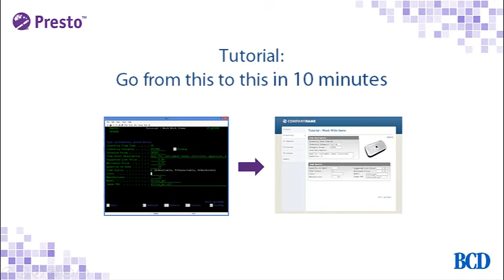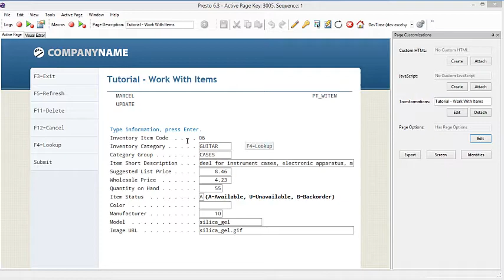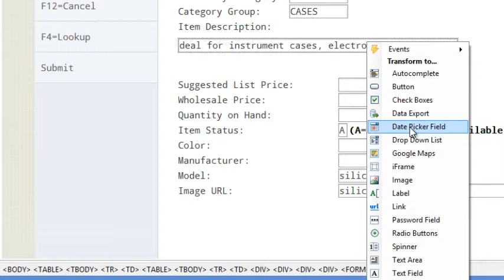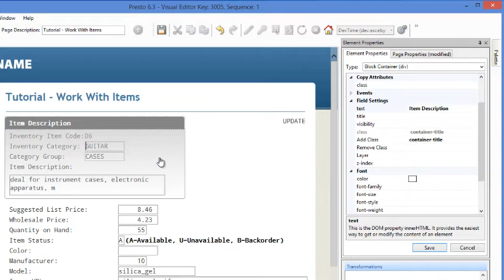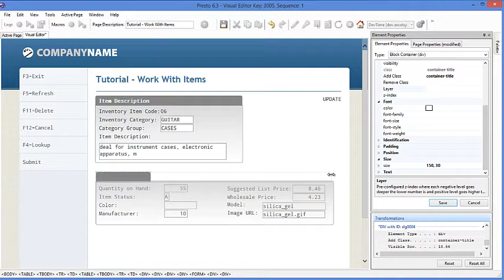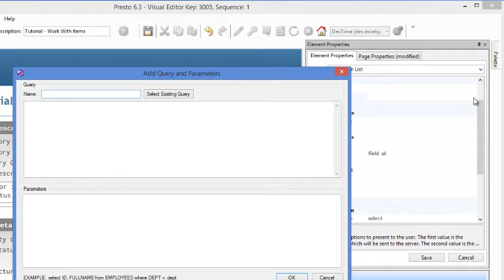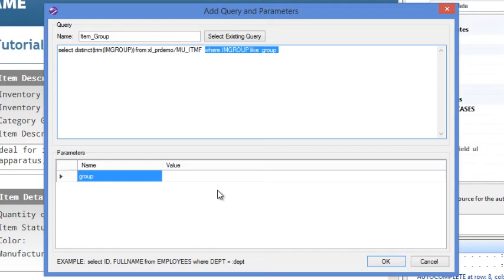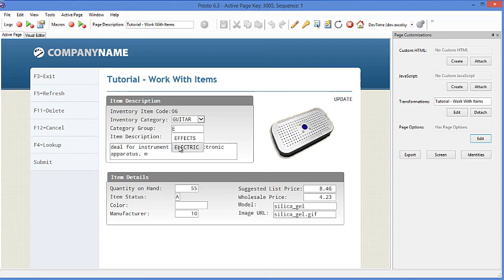Add New Functionality to Presto-Modernized Green Screens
Giving your IBM i green screens a web GUI is just the first step in modernizing your proven RPG programs. You can also maximize their value by speeding up data entry, improving workflows and visually representing information.

Watch this video tutorial to see how quickly you can add new functionality to your Presto-modernized green screens without HTML experience.

You'll learn how you can use Presto’s Visual Editor to:

- Move fields and text to improve screen layout
- Group content using containers
- Create autocompletes and dropdowns for faster data entry
- Add images to visually represent information